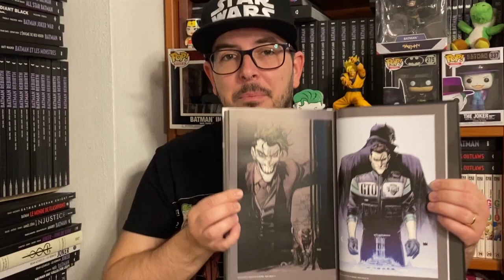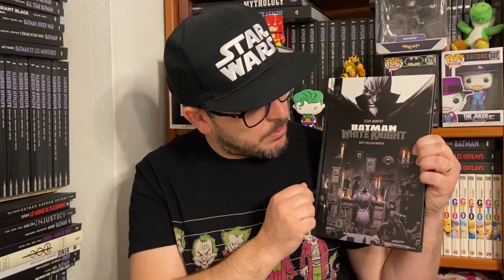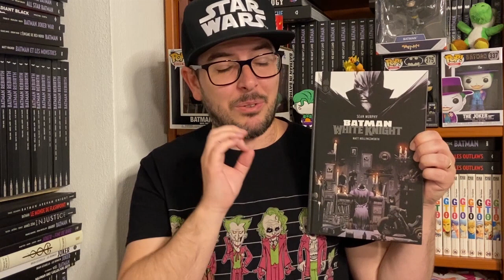1 jour, 1 image #1 Batman white knight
La première vidéo du nouveau format sort enfin. J'ai choisi de parler d'une couverture du comics Batman white knight.

J'espère que la vidéo vous plaira. N'hésitez pas à la commenter pour qu'on en discute. Merci pour votre soutien !